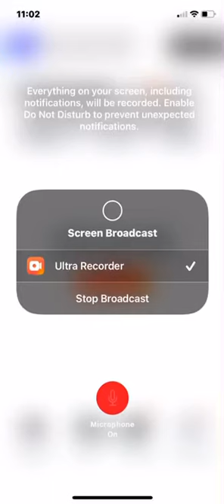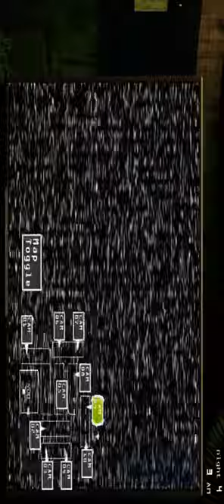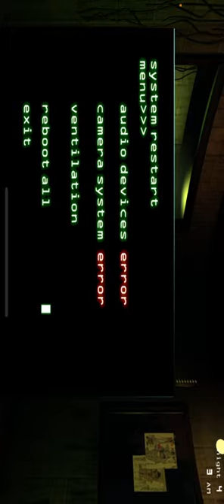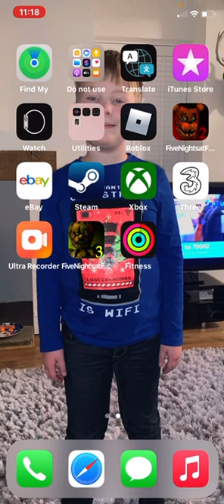Five nights at Freddy’s 3 Night 4 fail completion